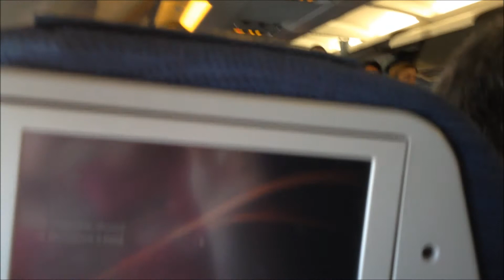Air Canada Rapidair Flight AC460 (YYZ-YOW) - July 27th, 2014 - Airbus A321 (KLM MD-11 Spotted!!)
Flight onboard Air Canada's A321 from Toronto to Ottawa for a layover back in July of 2014. I meant to put this up forever ago but never did. Anyway, here it is! Enjoy! Also you can see a KLM MD-11 in the beginning. RIP KLM MD-11... :'(